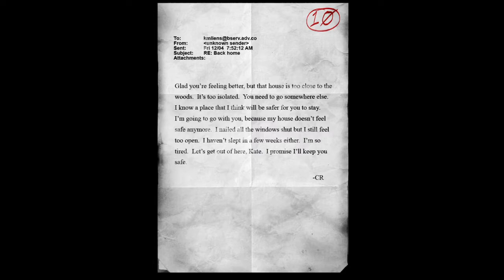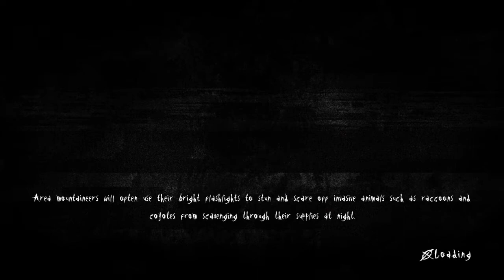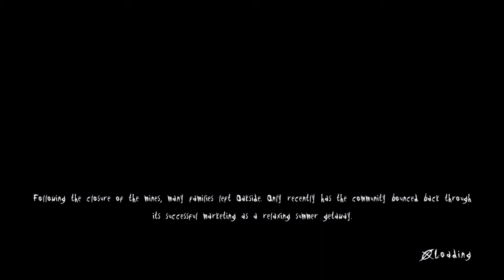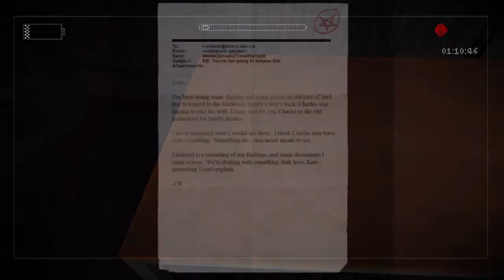Slender: The Arrival [HD] #007-Flashback / Let's Play Slender: The Arrival Ps4 Deutsch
Let's Play Slender: The Arrival Ps4 Deutsch in HD von BLACKDEVILBF